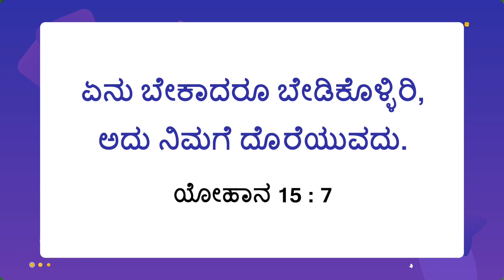ಯೇಸುವಿನೊಂದಿಗೆ ನಡೆಯಿರಿ | ಸಹೋ. ಮೋಹನ್ ಸಿ. ಲಾಜರಸ್ | ಆಗಸ್ಟ್ 1 | Kannada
Jesus Redeems
Gethsamane Prayer Centre
23, Nethaji Road
Opp. BWSSB Office
Frazer Town
Bangalore
Karnataka
560005
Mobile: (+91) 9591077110